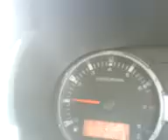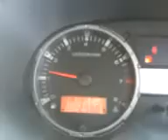Proton saga blm sounds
Aku sempat merakamkan bunyi start engine proton saga blm aku, overall bunyik start macam nissan punya kereta. Sebab injection punya engine.